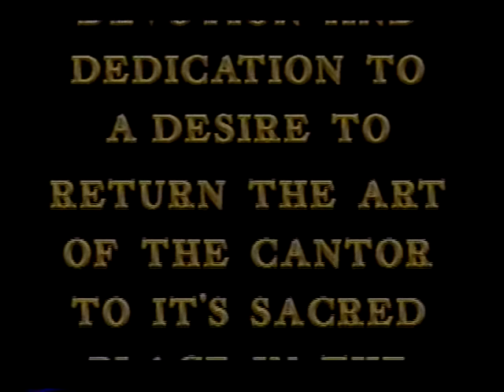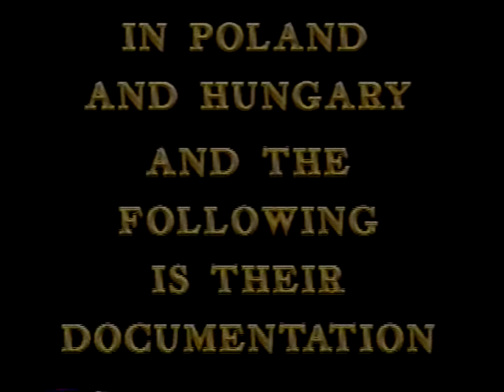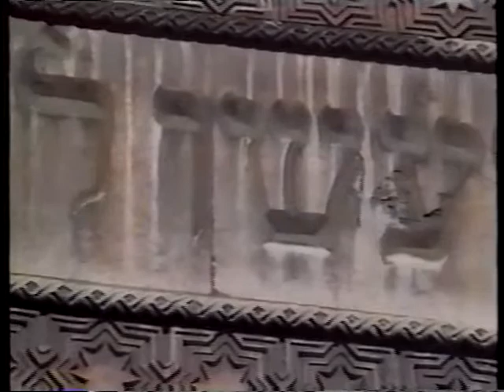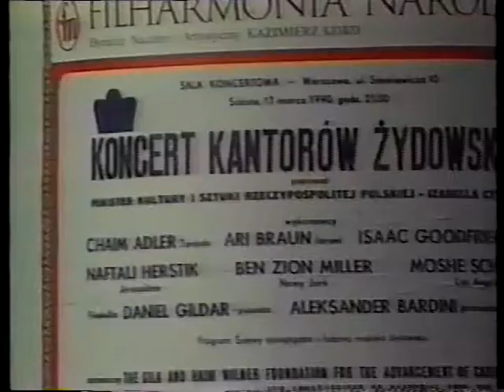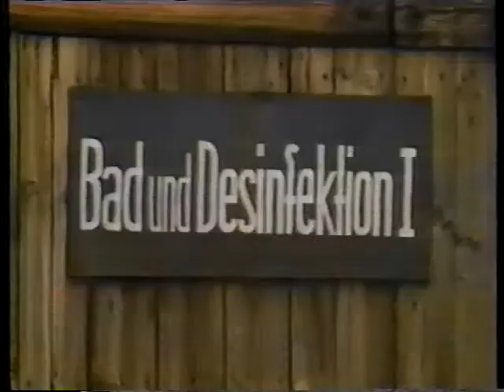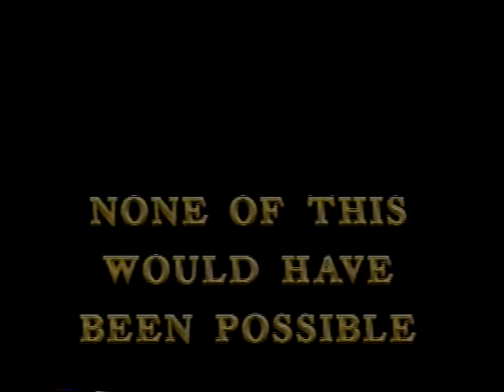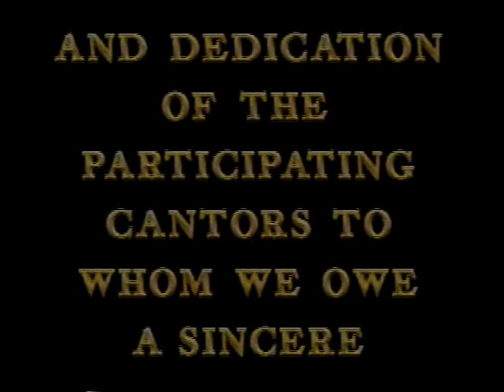Cantorial Gems from the archives of Gila & Haim Wiener. CBS.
Cantorial Festival
Poland and Hungary 1990 with CBS - Charles Kuralt.